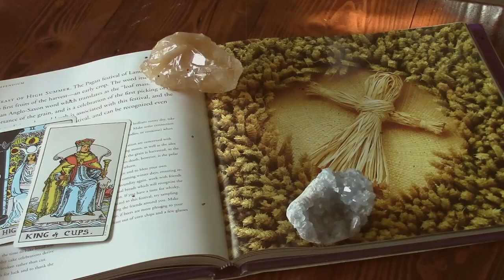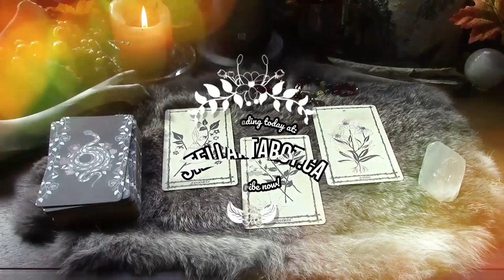360. History and Traditions of Beltane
Another history and traditions of video! I've got links below for those of you who would like to read more about this amazing pagan holiday.